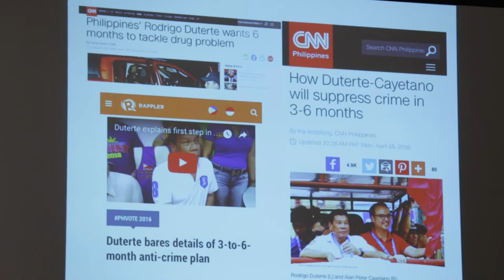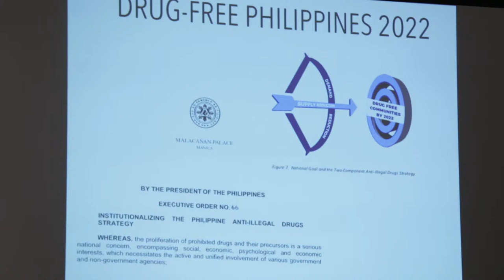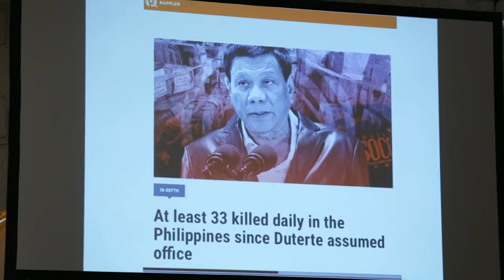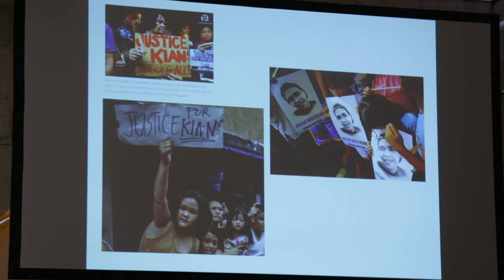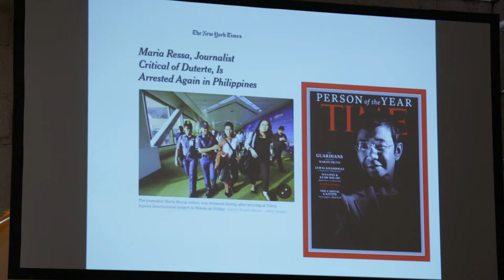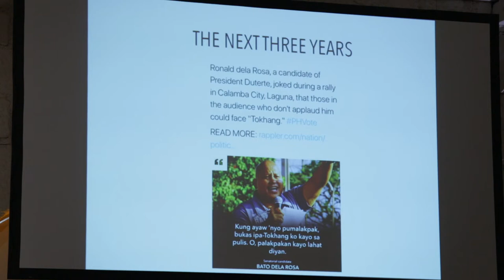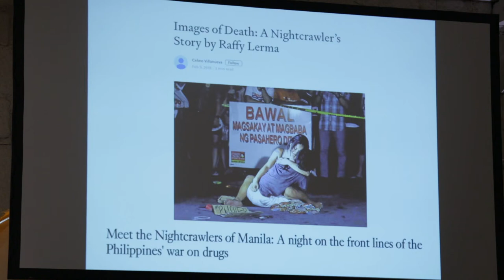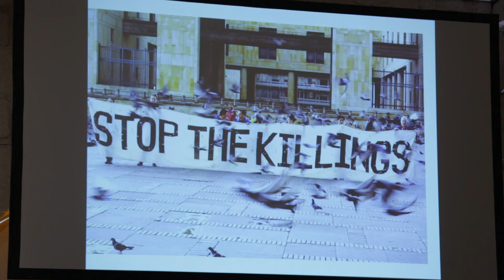Kristine Mendoza at the first plenary of HR19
Kristine Mendoza, StreetLawPH, Philippines.